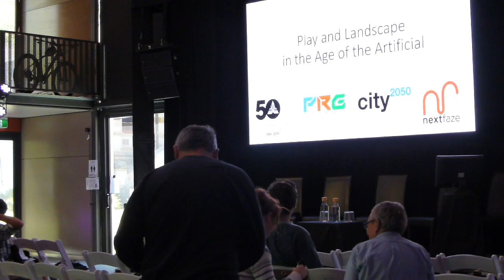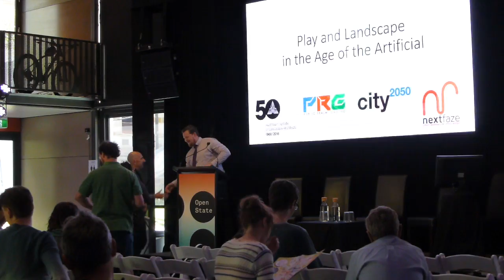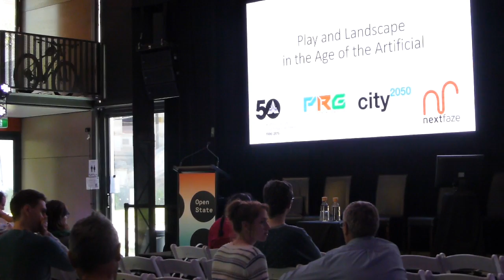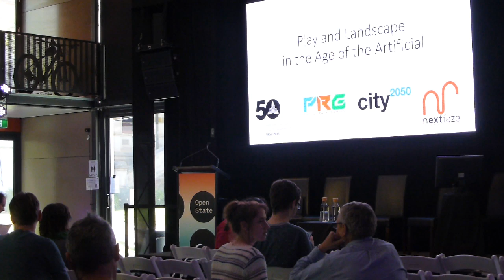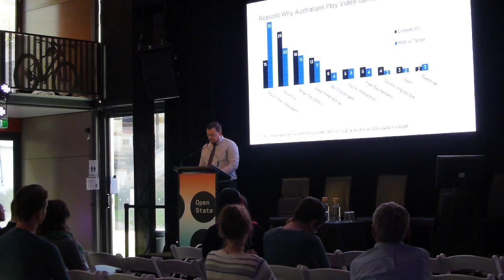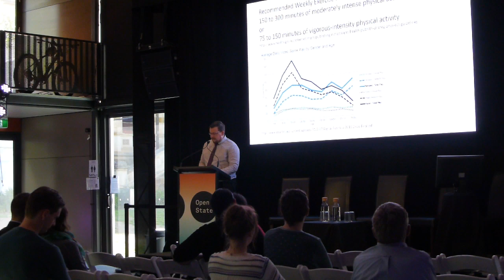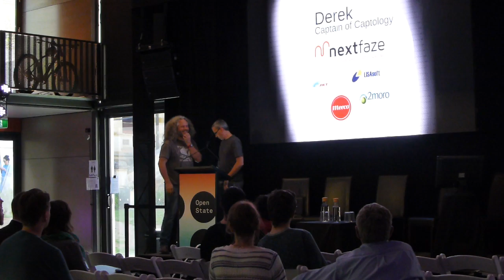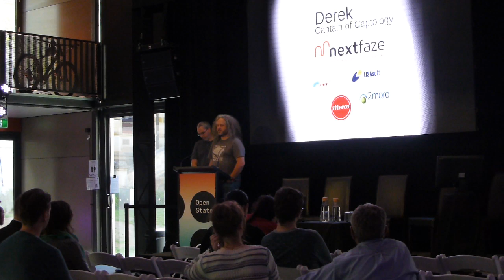Play and Landscape in the Age of the Artificial - Part 1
Open State: Future Cities - Play and Landscape in the Age of the Artificial

Australians love Video Games. They also love the outdoors. Until now the two have shared an indifferent relationship. The rise of the smartphone has created mainstream opportunities to link them as hybrid experiences. What is the cultural significance of this and what impact can it have on the built environment?

This Open State: Future Cities presentation invites curators of the built environment, members of the games industry, academic institutions and health professionals to hear about existing initiatives, whilst considering future collaboration that can result in a more diverse experience of our future cities.

Speakers:
Stephen Yarwood - City 2050
Mark Jackson - Public Realm Gaming
Derek Munneke - Nextfaze
Dan Cormick - Nextfaze

Adelaide 26/10/2016